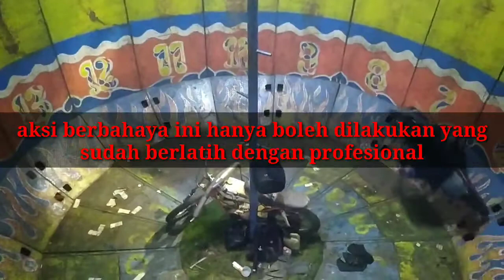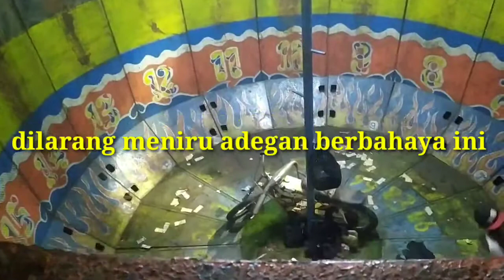pasar malam tong edan atraksi yang mendebarkan....SERUUUU...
pasar malam ada pertunjukan tong edan atraksinya sangat memukau menggetarkan